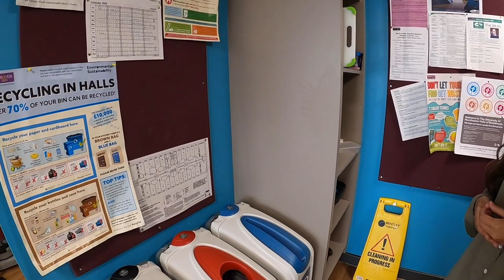英國宿舍開箱11-1 // 曼徹斯特大學超夯 George Kenyon Hall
🏠宿舍開箱看這裡🏠
英國宿舍開箱5-2 // 曼徹斯特古蹟級宿舍房間和衛浴大公開！附上住宿體驗分享⬇️
英國宿舍開箱7-1 // 就在曼徹斯特理工學院旁邊！！離車站一分鐘出遊超方便！⬇️